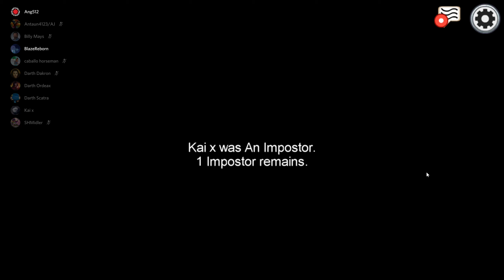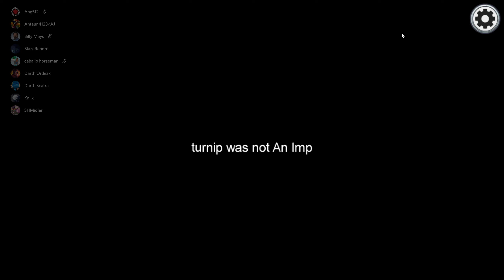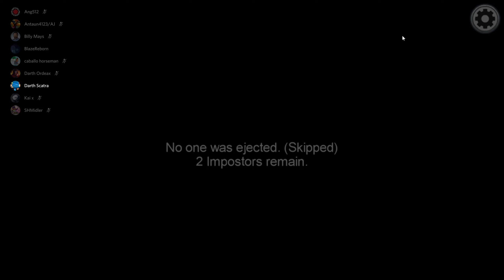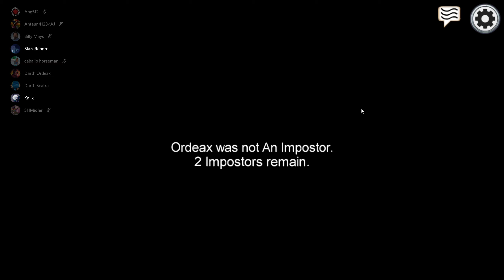Among Us Stream 1 Fun with DarthOrdeax and Friends part 2 - My reactions are real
Here the second half of the stream which I was able to record. Remember, this is the second half of my perspective and there is some of this stream which I didn't record because I was in the middle of eating. If you want to see the part of the stream which I did not record because I wasn't there, go over DarthOrdeax's Twitch page to see the full stream. Besides that, please enjoy the video.

If you wish to watch the stream in its entirety, go watch it on DarthOrdeax’s Twitch page. If you enjoyed this video and his stream, then why not go follow him over on Twitch? DarthOrdeax makes a lot of great content over there.

Others in the stream:

GOLDENJET
Ang512 (turnip)
Billy Mays
Mariii